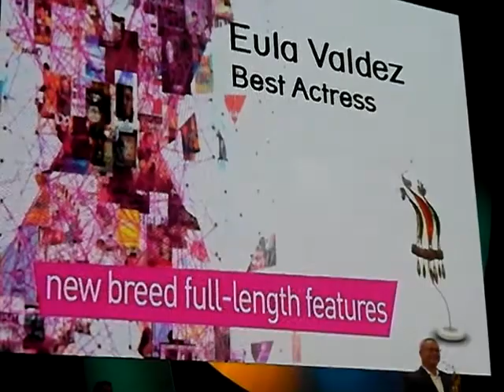Best Actress: Eula Valdez (Dagitab) | Cinemalaya 2014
Best Actress: Eula Valdez (DAGITAB, New Breed category) | Cinemalaya 2014

YOUTUBE Director's Showcase category) | Cinemalaya 2014